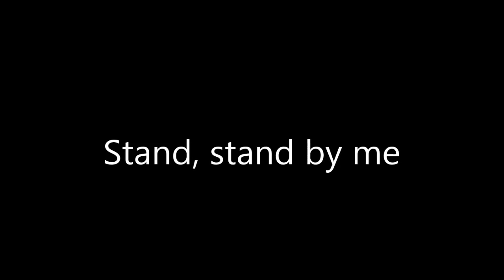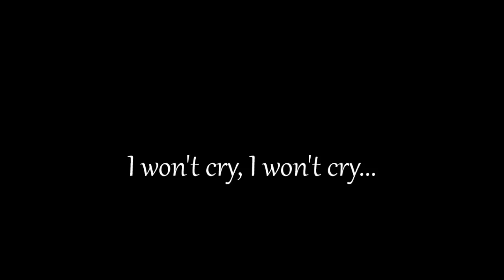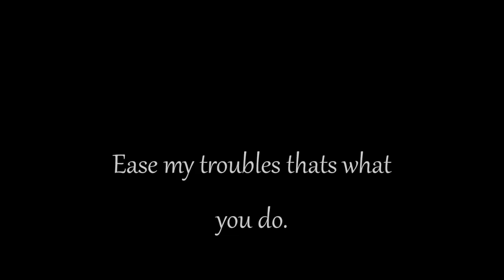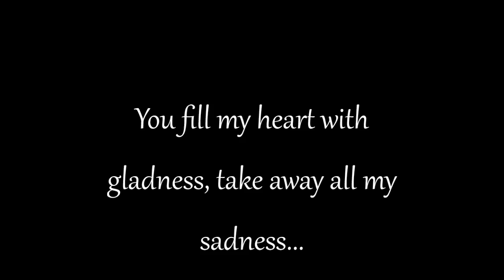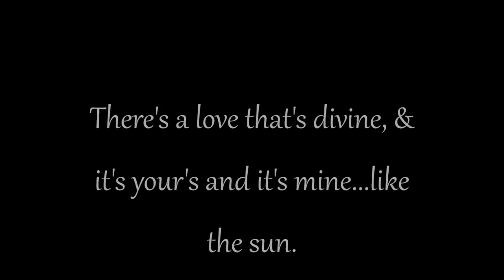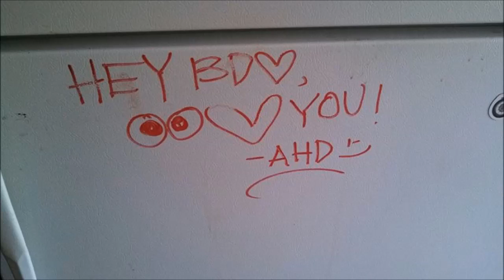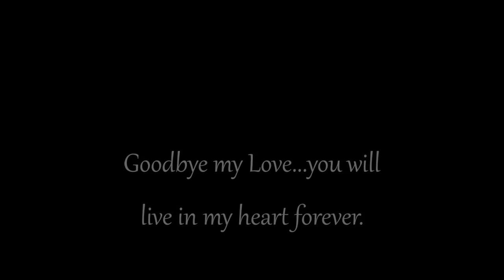In memory of Hannah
I wasnt able to upload this when I made it almost 5 years ago , a few days after Hanna passed away due to trademark infringements.  The laws have changed since then so I want it here in my library of memories on youtube.